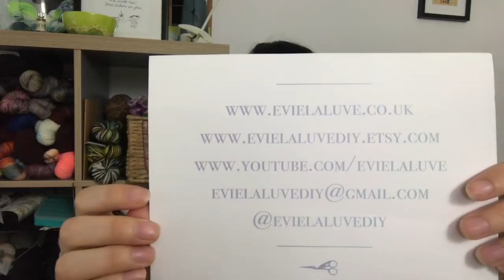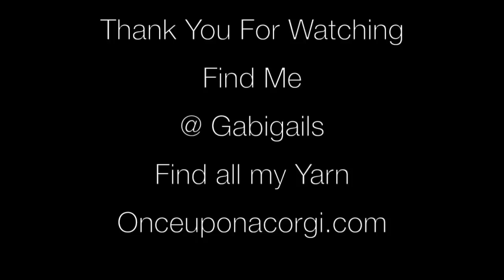Episode 58: Piranha Teeth Sounds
Welcome back to the Once Upon a Corgi Podcast. A Crafty Puppy adventure, exploring a handmade life with plenty of Corgi interuptions.

Shop | OnceUponACorgi.com